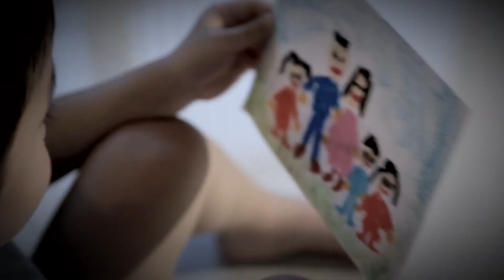愛與恕 聖誕佈道劇 - Trailer v2